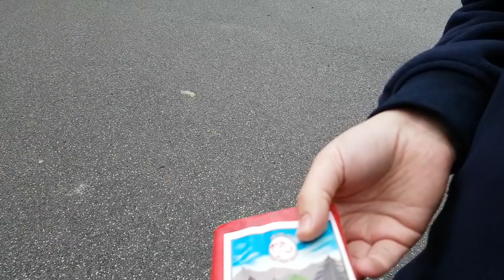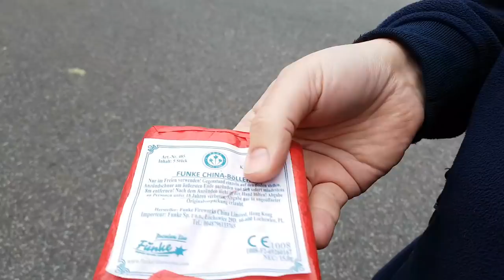/Funke China Böller C -